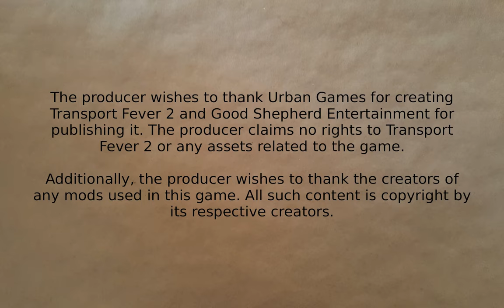Transport Fever 2 -Tropical Fun #50 (Final)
That's it folks. A final small project, a bit of yammer about the series so far, some comments about the future, and a really long train ride to finish it out.